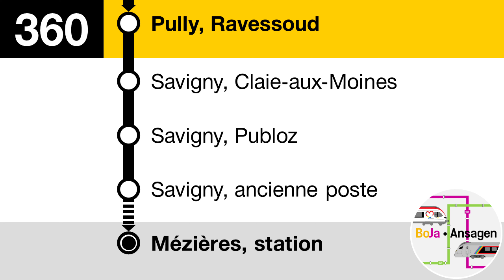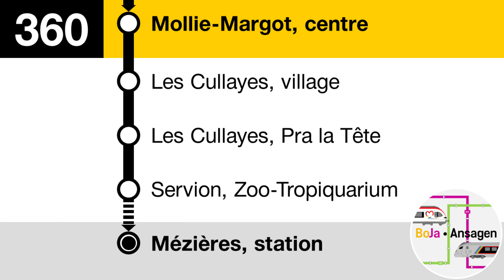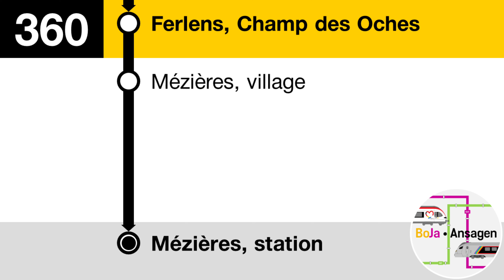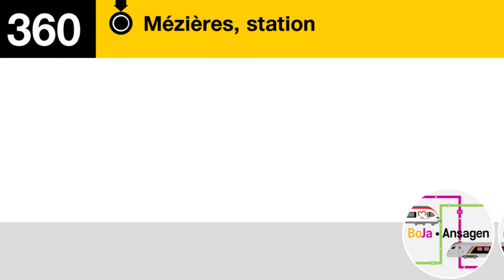Postauto Ansagen | 360 Lausanne Sallaz - Mézières | BoJa Ansagen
Kurzbeschreibung:
Linie: 360 Lausanne, Sallaz - Pully - Servion Zoo-Tropiquarium - Mézières, station
Takt: 60'
Fahrzeit: 37 Minuten
Mehr von Bovy
Direkt zu meinem YT Kanal: @spotterbovy
Mehr von Jan
Direkt zu meinem YT Kanal: @seetalspotter4549
Timestaps:
00:00 Lausanne, Sallaz
00:07 - Foyer
00:13 - Rovéréaz
00:19 Montblesson, Centenaire
00:26 Pully, Trois-Chasseurs
00:33 - Monts-de-Pully
00:39 - Ravessoud
00:46 Savigny, Claie-aux-Moines
00:53 - Publoz
00:59 - ancienne poste
01:07 - centre
01:13 - Palaz
01:19 - Crêt-Rouge
01:25 - St-Amour
01:32 - Clair-Matin
01:39 - Grange-la-Ville
01:46 Mollie-Margot, centre
01:53 Les Cullayes, village
01:59 - Pra la Tête
02:06 Servion, Zoo-Tropiquarium
02:13 - Grange Rouge
02:20 - poste/croisée
02:27 - Vieux-Collège
02:34 - Mannessivaz
02:41 Ferlens, Le Moulin
02:48 - Champ des Oches
02:55 Mézières, village
03:01 - station

03:06 Abspann